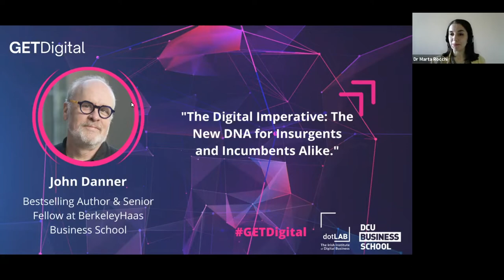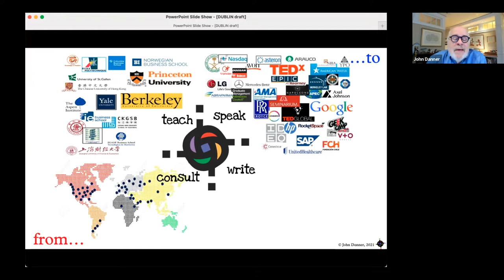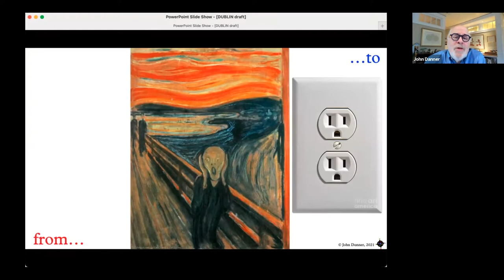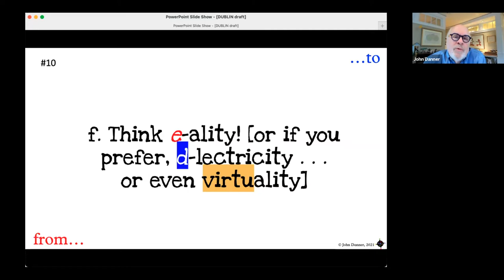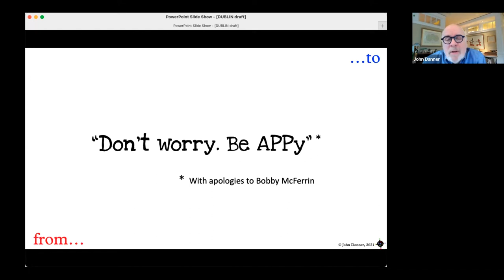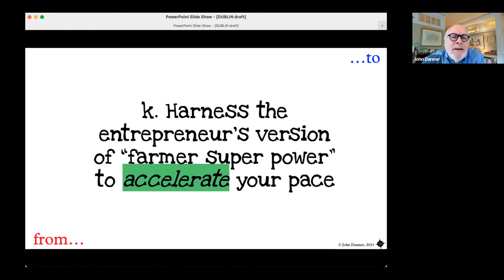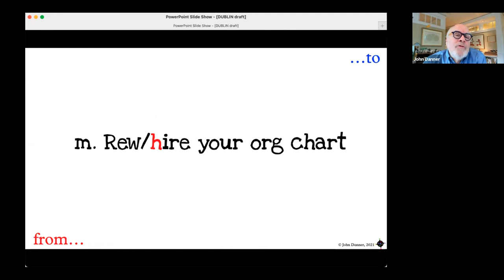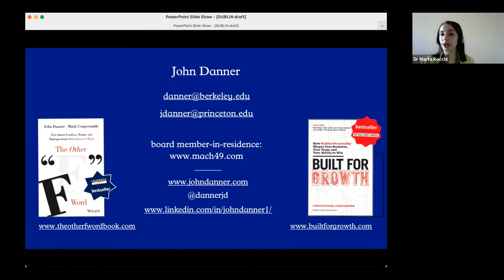GETDigital 2021⚡️ John Danner - The Digital Imperative: New DNA for Insurgents and Incumbents Alike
We were delighted to welcome John Danner, Bestselling Author & Senior Fellow at BerkeleyHaas Business School to GETDigital 2021⚡️.

John joined us to discuss The Digital Imperative: The New DNA for Insurgents and Incumbents Alike.

John Danner is a bestselling author, faculty member at two of the world’s finest universities, popular publicspeaker, experienced executive, and advisor to global enterprises, government agencies and emerging ventures. His work as a management consultant, entrepreneur, lawyer and public official has centered on helping organisations deal with the leadership, strategy and innovation challenges and opportunities of unprecedented change.